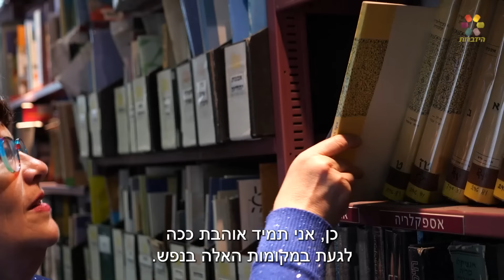"זו השריטה של החיים שלי": מיכל פרץ על שני הבתים שעיצבו את חייה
היא גדלה בין שני בתים שונים, וכיום מודה על כך: חני ליפשיץ פגשה את מיכל פרץ, שחקנית ובמאית, ושמעה ממנה על הילדות בצל גירושי ההורים, על הצמיחה האישית בעקבות המשברים שהיו בדרך ועל אתגרי החיים שנתנו לה כוח: "לא הייתי מחליפה את מה שעברתי"